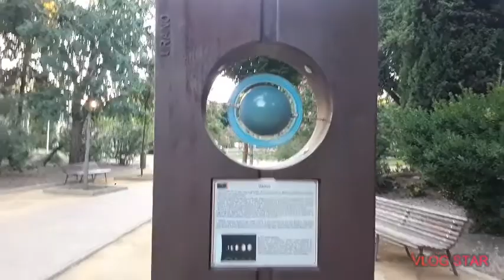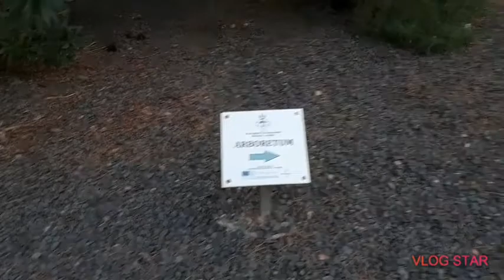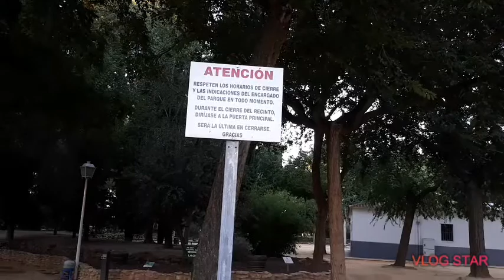اجيو اتشوفوا معايا المنتزه الجديد الجميل والرائع